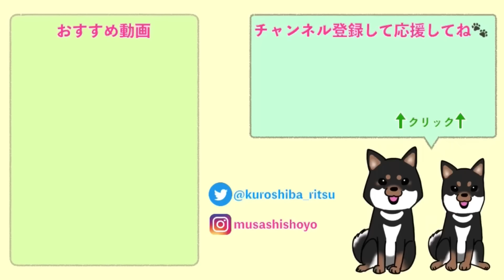【柴犬 子犬】離乳食も食べるけどやっぱりミルクが恋しい子犬たち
慣れ親しんだ味ってやつですね。

いやぁ、柴犬の子犬って可愛いですよね。
とびきりのもふもふであなたをとことん癒します。

このチャンネルの柴犬たちは豆柴ではなく、スタンダードな柴犬です。
天然記念物である柴犬の血統を守っていきたいという思いで柴犬を育てています。

動画の撮影日と投稿日にはタイムラグがあります。
最新情報はTwitter、Instagramをチェックしてね🐶